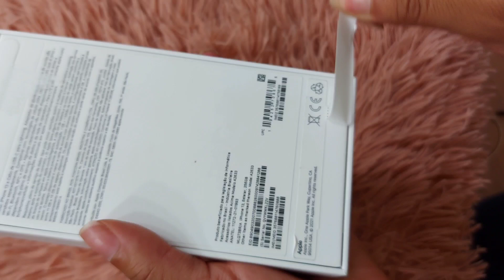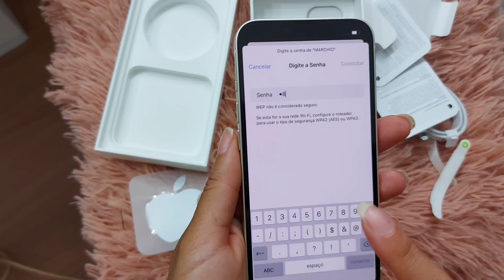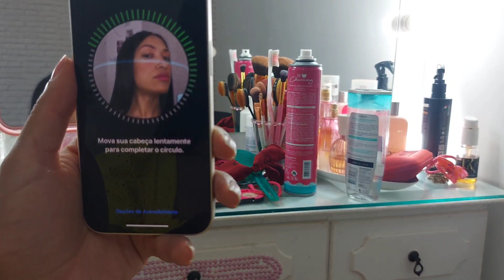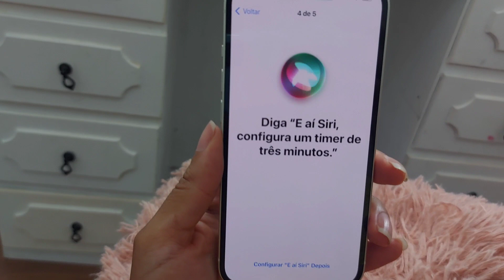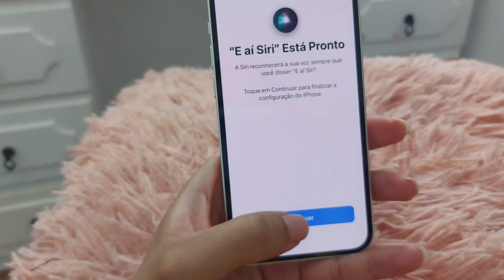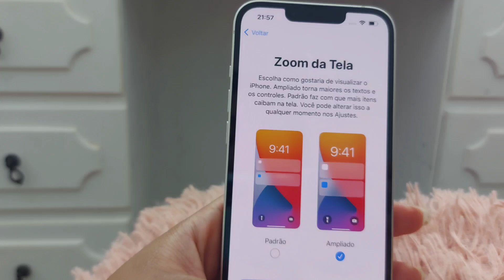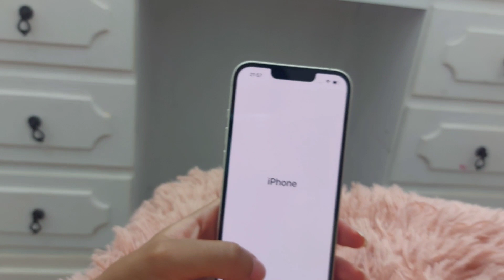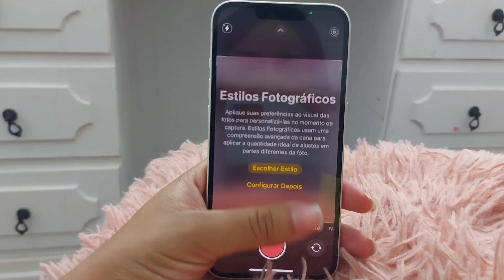Unboxing IPHONE 13 256 GB! Comprei meu iPhone dos sonhos 🥰❤️🙏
Eu estou pirando que finalmente consegui comprar meu tão sonhado iPhone, agora a criação de conteúdo aqui no Canal foi pra outro patamar kkkk, espero que vocês gostem de acompanhar esse momento mágico comigo de tirar meu iPhone da caixinha 🥰❤️